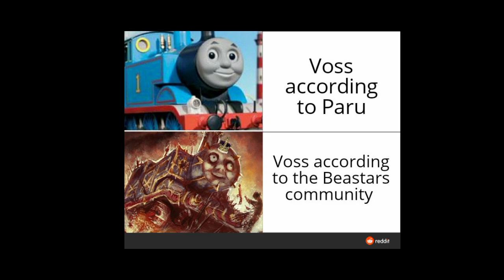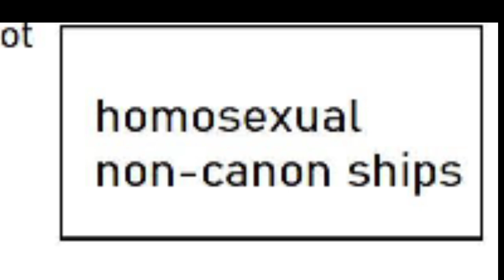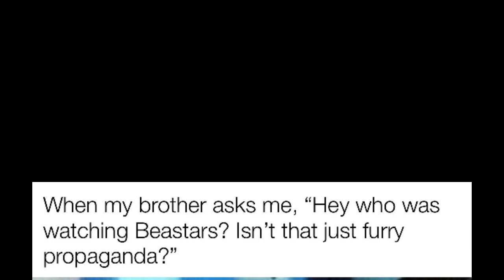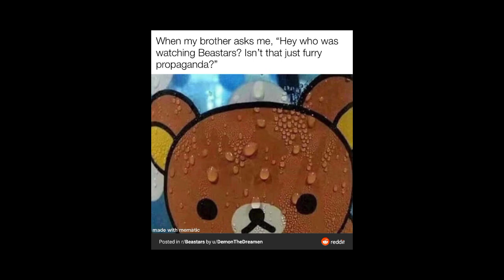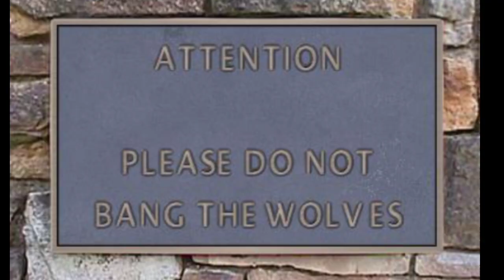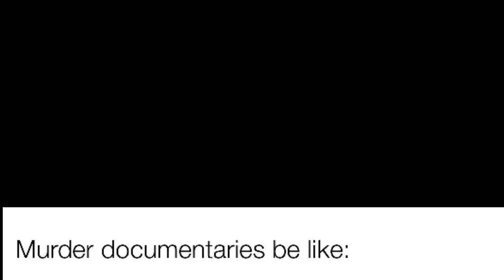Pickle Jack! | r/Beastars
PICKLE JAAAAAACK!